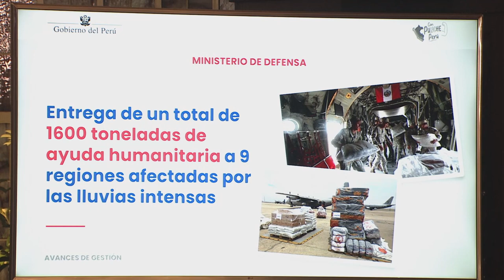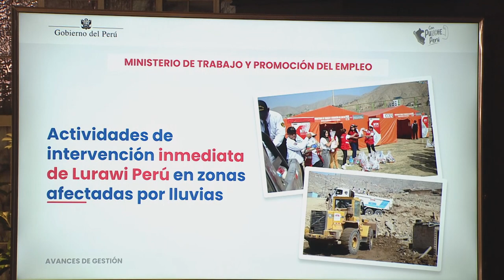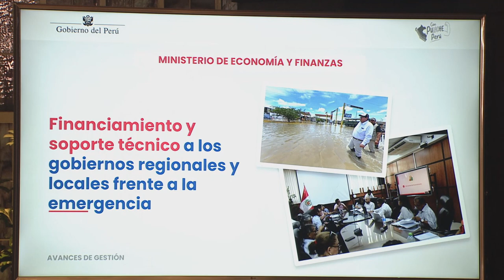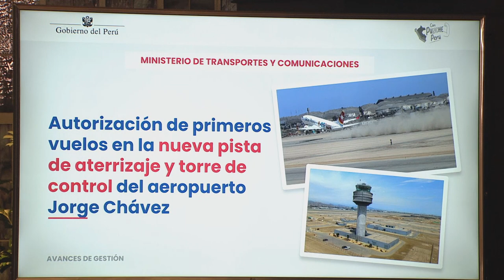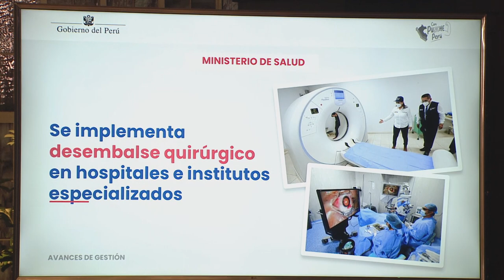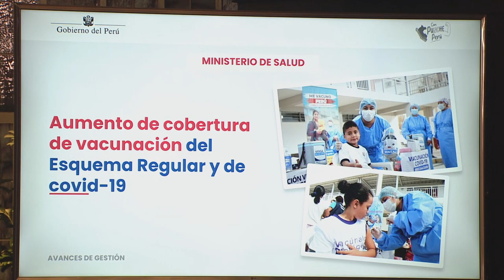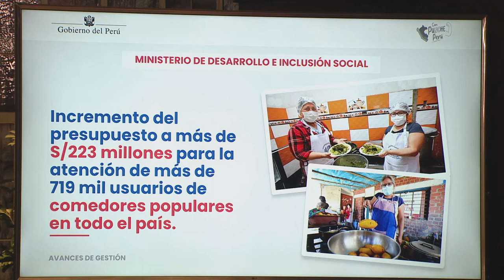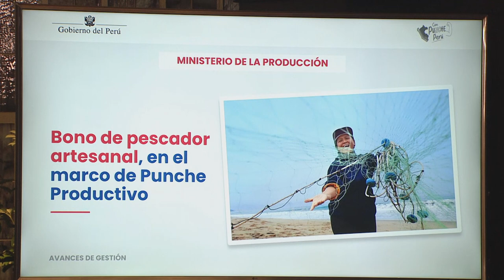Conferencia de prensa | Avances de gestión (parte 1)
La presidenta Dina Boluarte, junto con el jefe de la PCM y ministros de Estado, presentó el segundo informe de AvancesDeGestión, en Palacio de Gobierno.